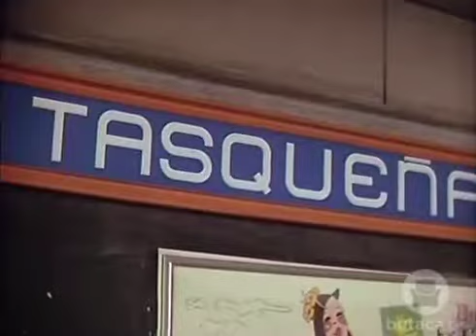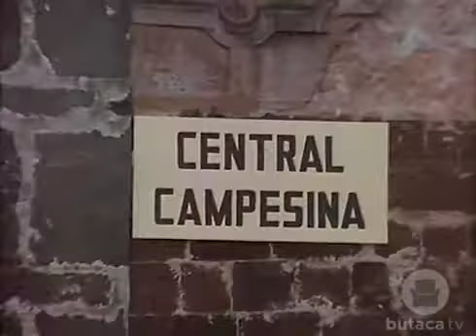Una india en la ciudad